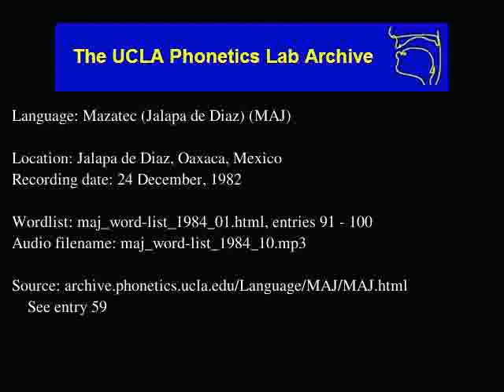Jalapa De Díaz Mazatec audio: maj_word-list_1984_10